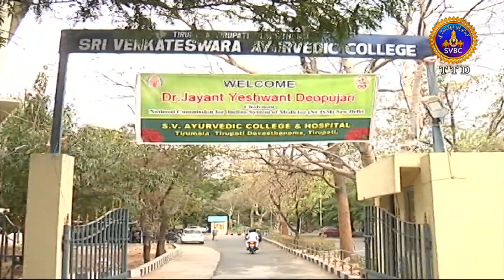ఆధ్యాత్మిక విశేషాలు || Adhyatmika Viseshalu || 10Pm || 13-04-2022 || SVBC TTD